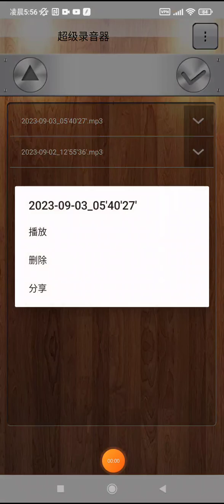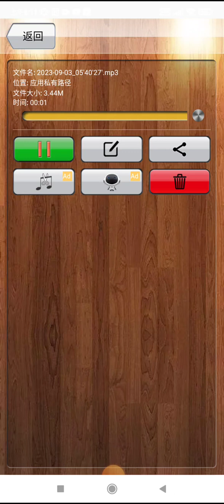楞嚴咒（09.03.2023）臨時錄製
由於海葵颱風要登入台灣本島，為了防止颱風重創台灣，特此念佛咒來保護台灣人民的安全，甚至也保佑附近地區人民的安全，祈禱全世界人民健康平安，避免第二次糧食危機發生。

虎信虎信，泮扎泮扎泮扎泮扎泮扎，娑喝，兮兮泮，阿摩加也泮。